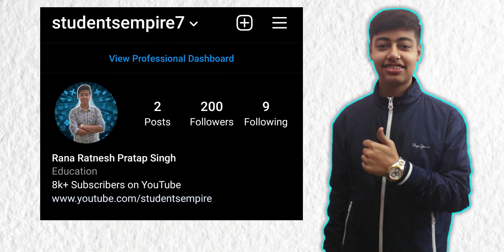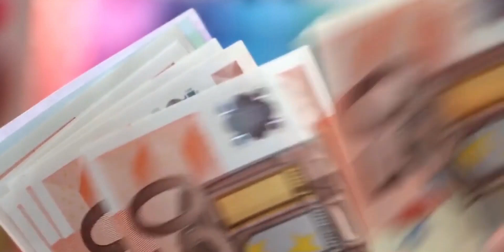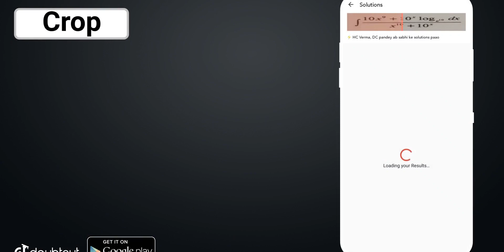Dear Sir vs Aman Dhattarwal Earnings | Dear Sir Income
CBSE | UP | Bihar | Maharashtra | Rajasthan | MP aurbaakisabhi State Boards

ke har subject - Maths |Physics | Chemistry | Biology  kesaare questions/doubts

More Features :
1) Saari important books milengi solved video solutions kesaath
2) Previous year papers, Important PDFs, Question Bank
3) Crash Course, Mock Tests, Quiz
4) India's biggest student's community
& much more

3 Crore se zyadabachhokabharosa!!

1) This video has no negative impact on the original works ( it would actually be positive for them)
2) This video is also for teaching purpose.
3) it is not transformative in nature.
4) I only used bits and pieces of videos/audios to get the point across where necessary.

Students Empire  does not own the rights to these video/image clips used in this video.